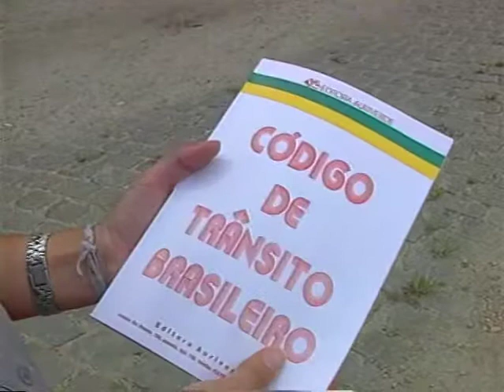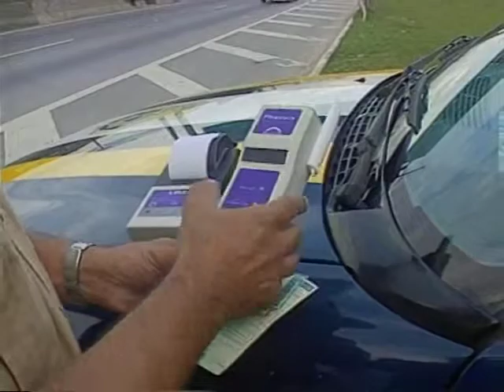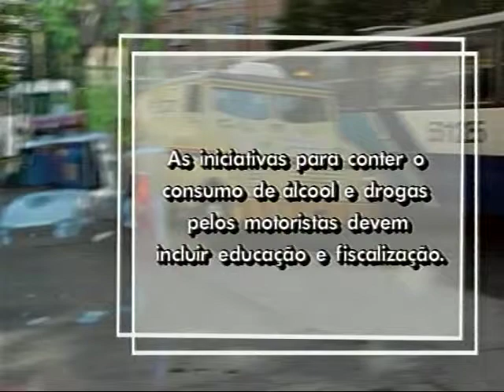Ácool e Drogas - Serie Mão Dupla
Um das maiores problemas no trânsito em todo o mundo é o consumo de álcool e drogas por motoristas antes de dirigir. No Brasil, um número elevado de acidentes de trânsito são provocados por motoristas embriagados. Nas estradas esse problema é ainda mais grave.
Caminhoneiros submetidos a uma pesada carga de trabalho acabam consumindo anfetaminas e outras drogas para se manter acordados por longos períodos e arriscam a própria vida e a dos outros. Neste programa Vera Barroso debate esses problemas com Fabio Feris Racy, presidente da Associação Brasileira de Acidentes e Medicina de Trafégo (Abranet); Antônio de Freitas Tristão, presidente da Federação do Trabalhadores do Transporte Rodoviário e Edélcio Tirado Ludovice, diretor do SEST-SENAT.